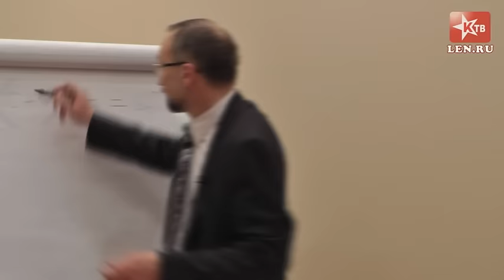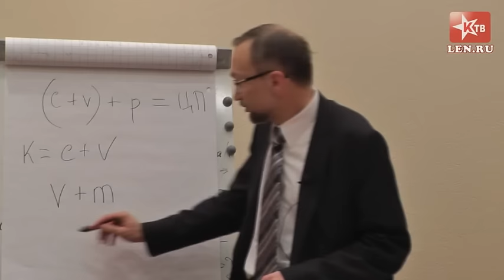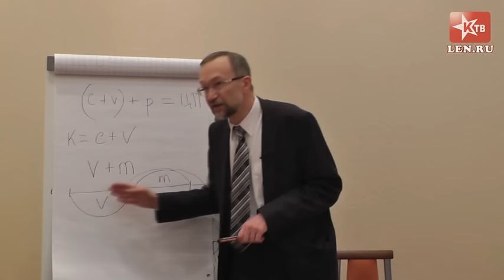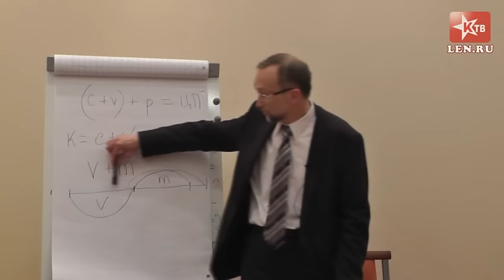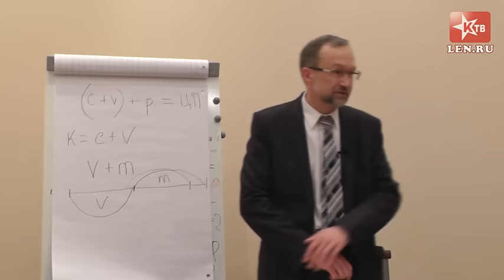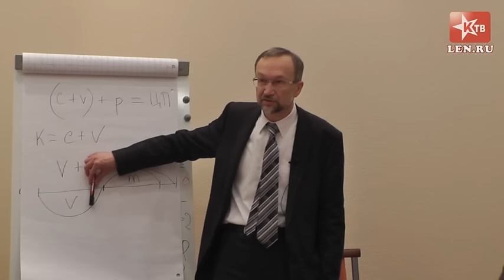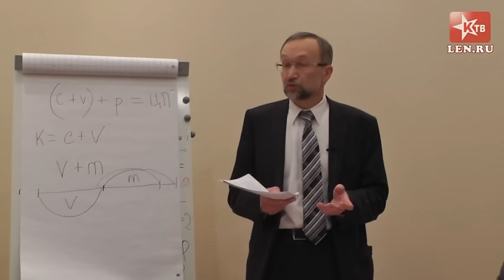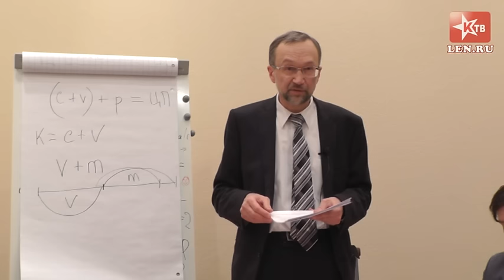Красный университет 26.10.2016, 1-е отделение, часть 1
"Экономические проблемы современной России"
В.И.Галко, кандидат экономических наук
Занятие 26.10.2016, 1-е отделение, 1 часть.

Реквизиты для помощи проекту:
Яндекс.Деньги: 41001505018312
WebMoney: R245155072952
Карта Сбербанка: 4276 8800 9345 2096